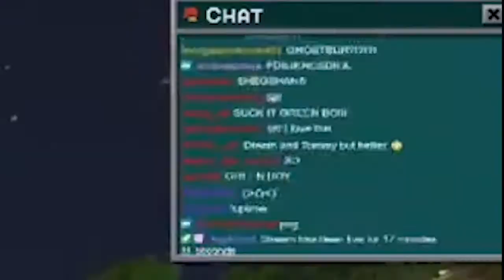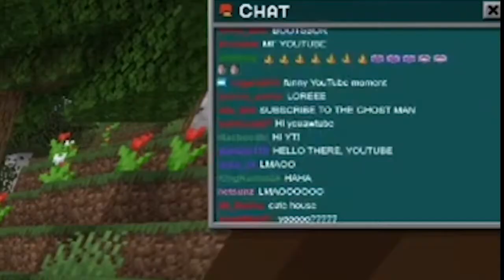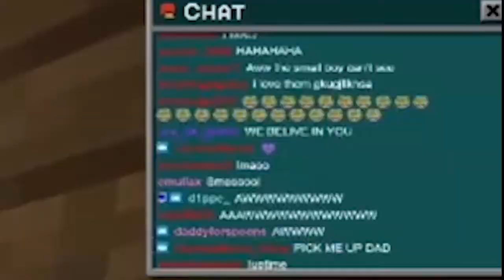Slimecicle Joins THE "ORIGIN" MODDED SMP! With Wilbur and Ranboo (Decently Edited)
Slimecicle Joins THE "ORIGIN" MOODED SMP! With Wilbur and Ranboo